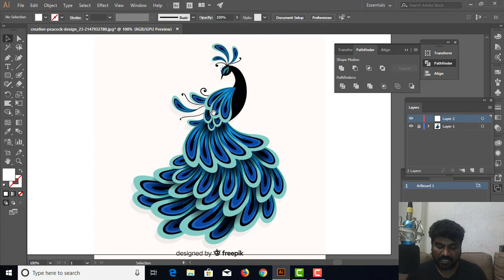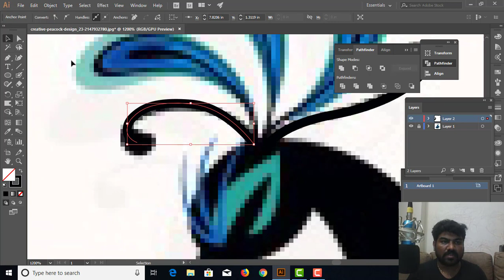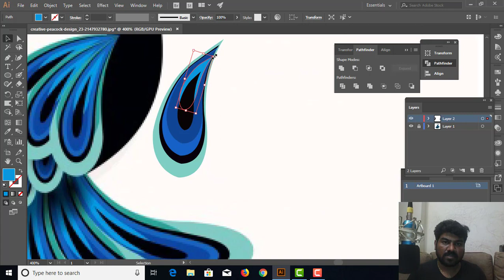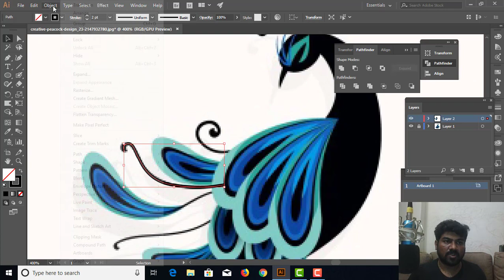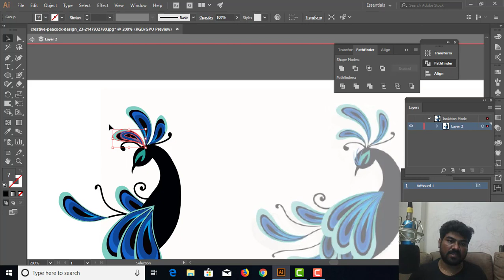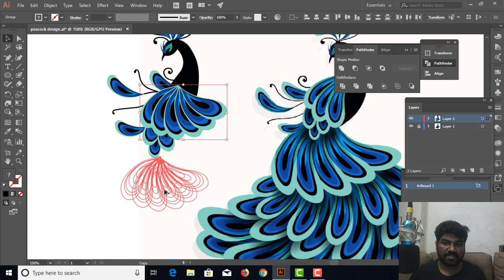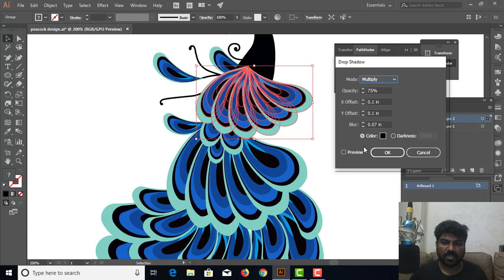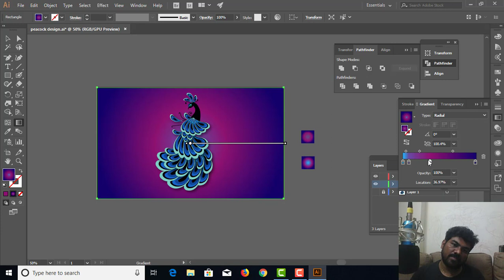Peacock Textile Design In Illustrator/இல்லஸ்ட்ரேட்டரில் மயில் ஜவுளி வடிவமைப்பு